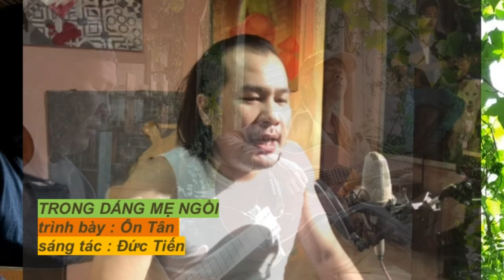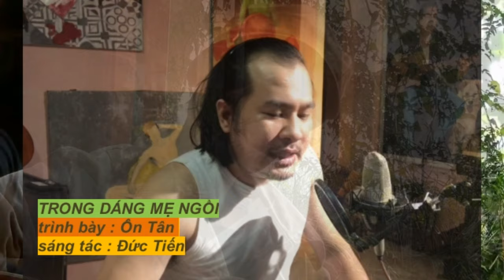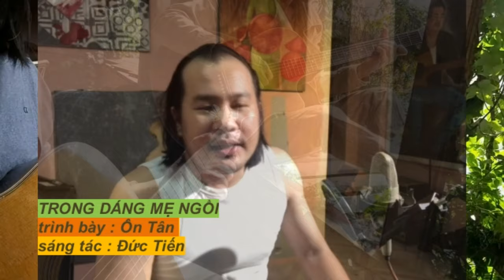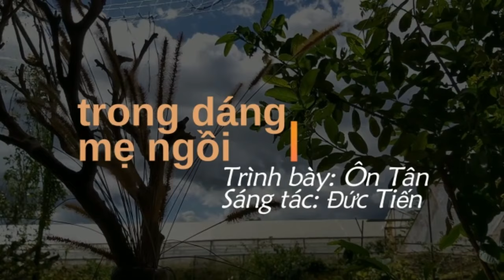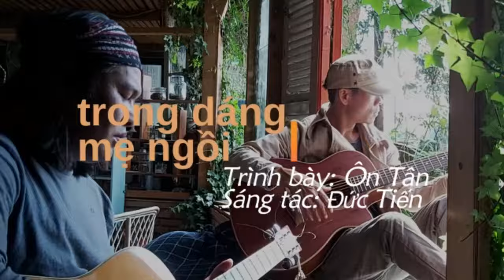Đồng Ca Nhỏ |TRONG DÁNG MẸ NGÔI , Hát : Ôn Tân ,st : Đức Tiến ( cùng lời giới thiệu của tác giả)